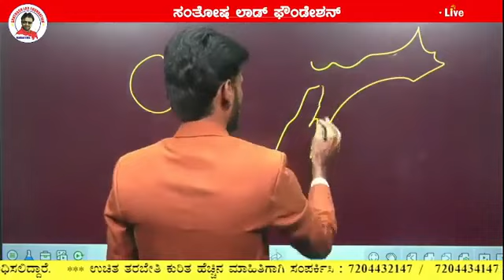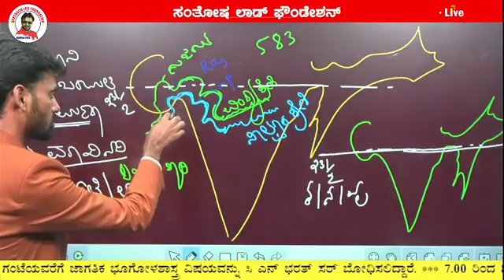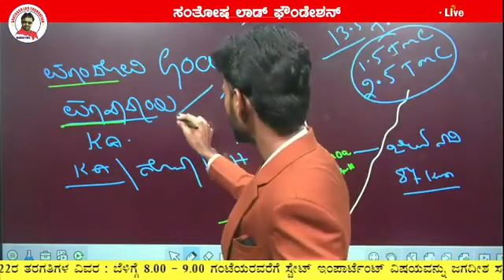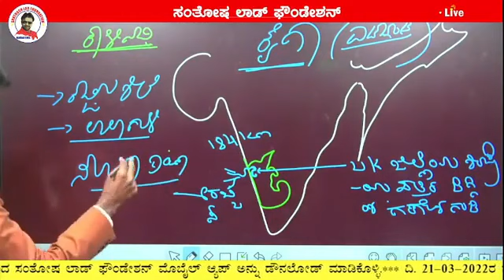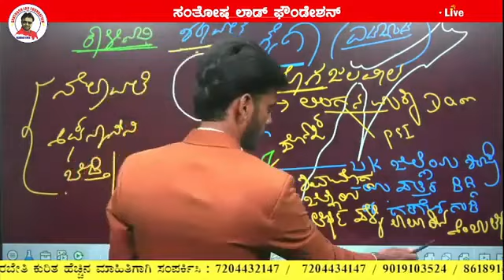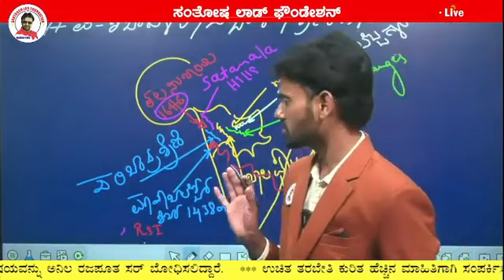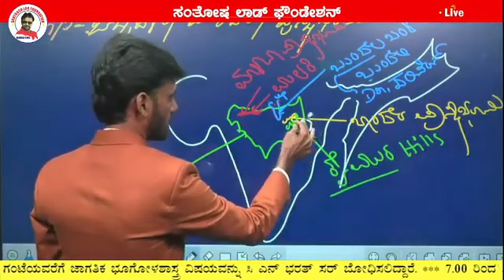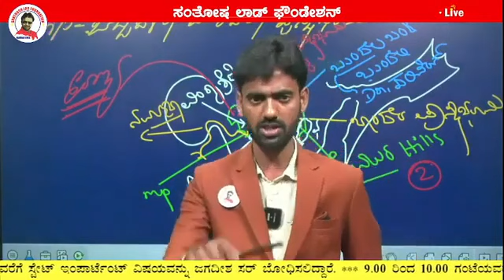15 Indian geography